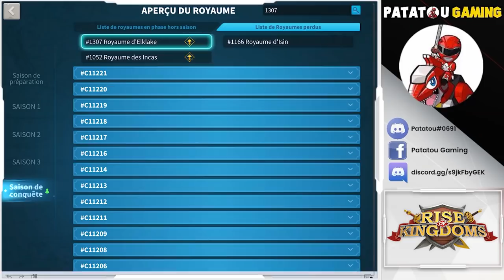BUG ? MINAMOTO GOLD CHEST! RISE OF KINGDOMS